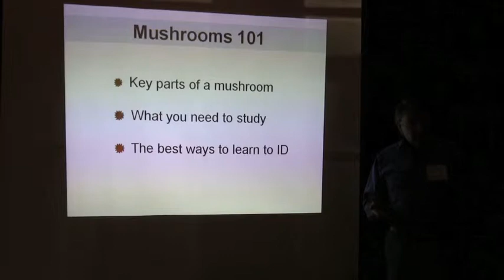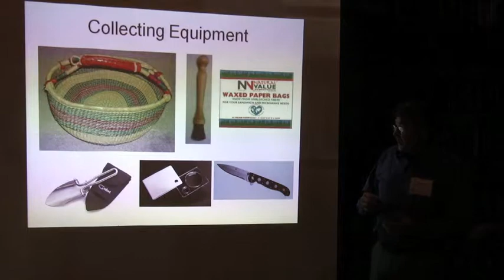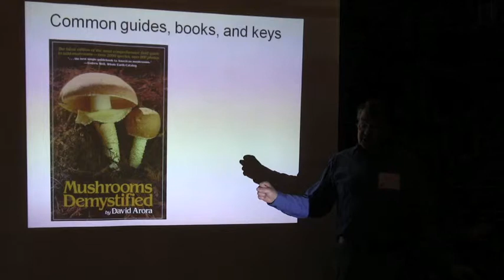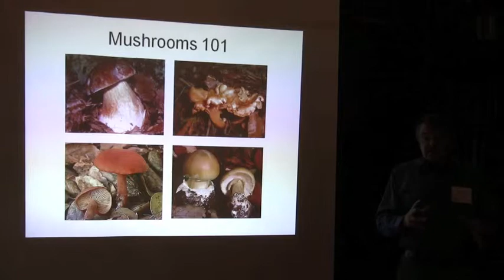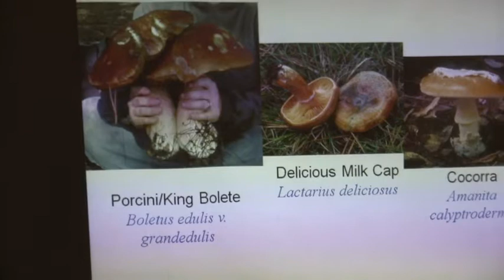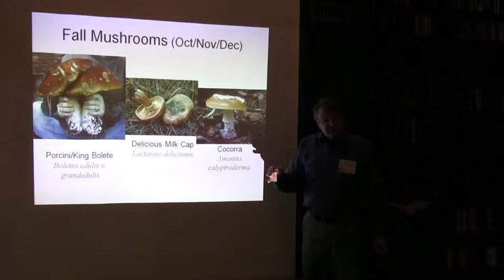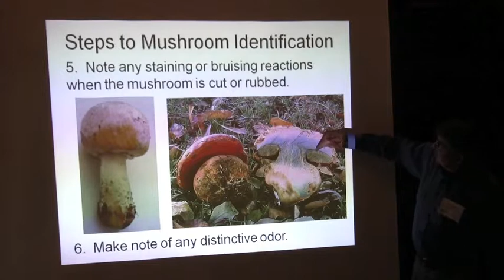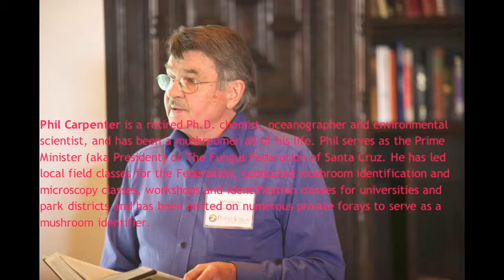Mushrooms 101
Phil Carpenter describes local mushrooms of the Monterey Peninsula and how to identify the ones to eat and ones to avoid.  This was presented at a Point Lobos Foundation event for members and committee members on 2/8/2014.